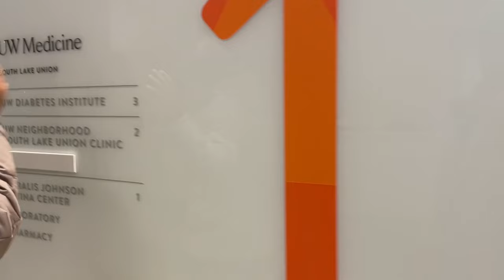36 week prenatal appointment | Less than 25 days until our baby boy arrives!